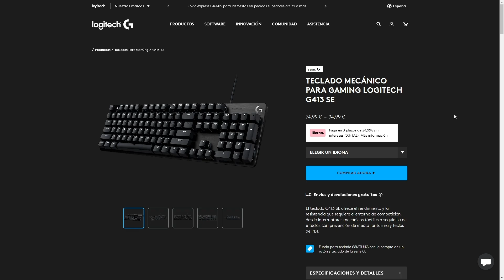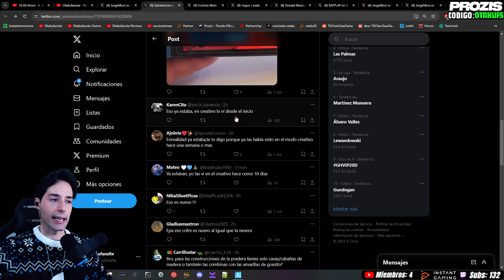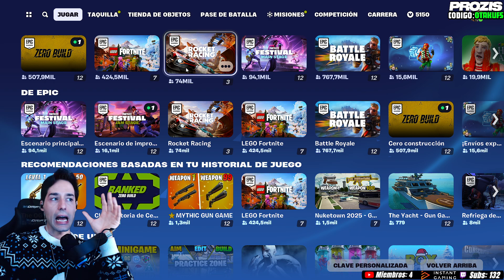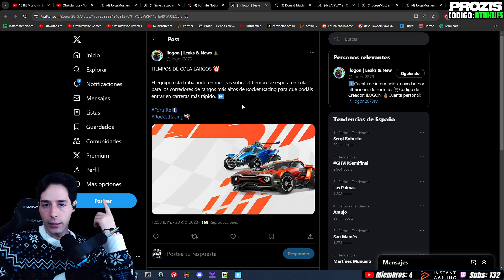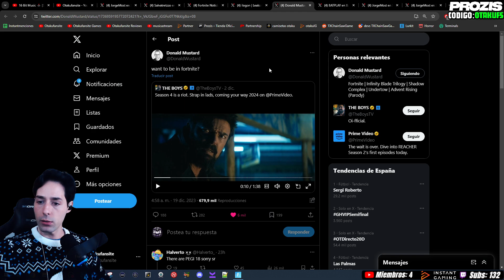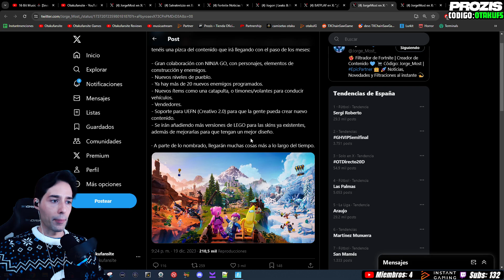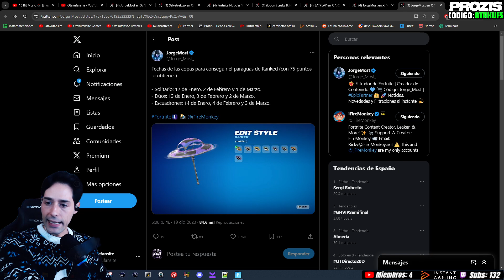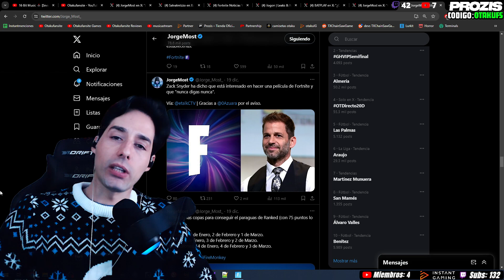¿ZACK SNYDER PARA LA PELICULA DE FORTNITE? NUEVO MOVIMIENTO BRUTAL, LEGO Y SU GRAN FUTURO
Dbd plot twist dead by daylight dead by daylight otakufansite dbd noticias Dbd mori dbd funny moments dead by daylight funny moments dead by daylight hispano dead by daylight noticias fortnite fortnite OG fortnite filtracion